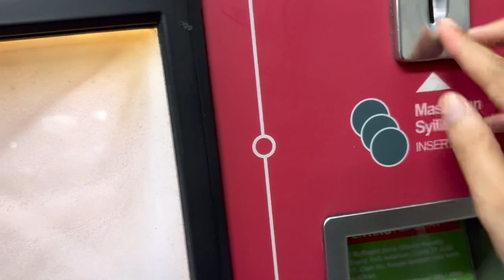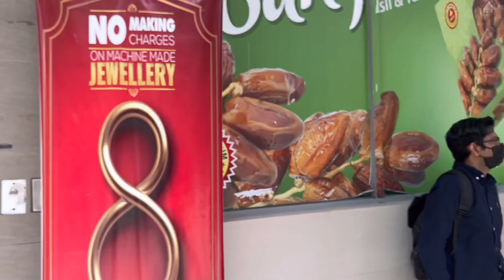Shopping In Kuala Lumpur Malaysia | Travelling Back To My Home Country Pakistan 🇵🇰🇲🇾